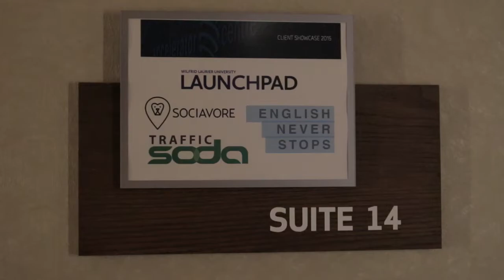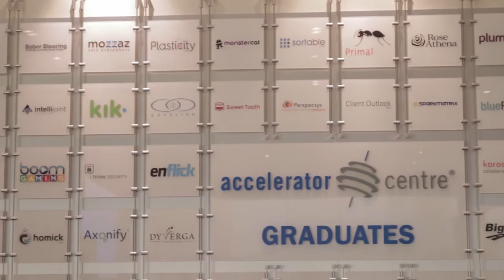Welcome to the AC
Filip Sobotka, CEO at FTD Highrise, and Jessica Chalk, CEO of TrafficSoda talk about what it's like to be part of the Accelerator Centre.